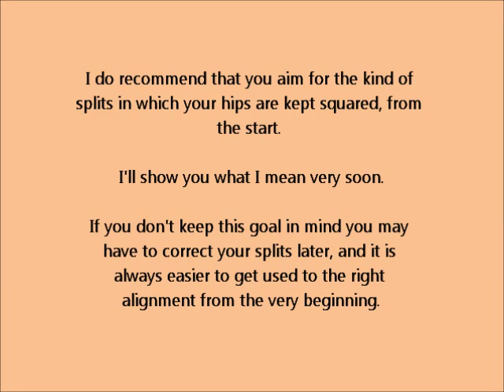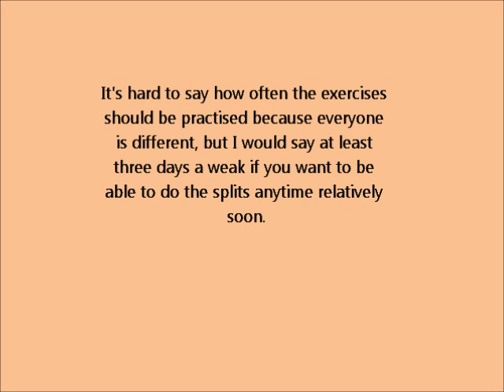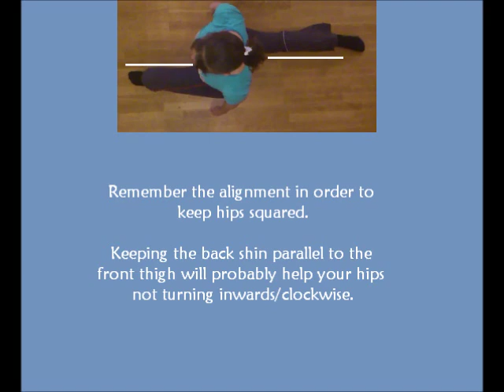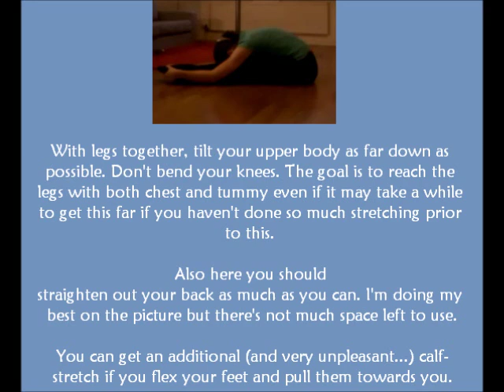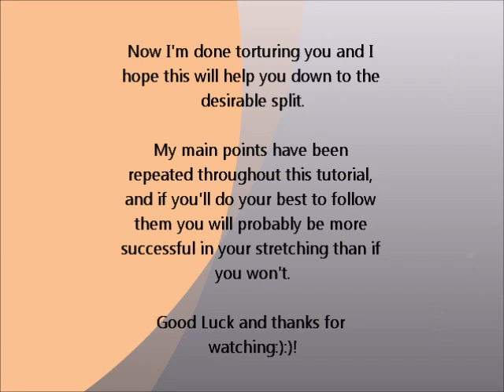How to do the splits (spagat)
I was requested to make a tutorial explaining basic stretches in order to achieve the needed flexibility for front splits. I hope it will be comprehensible. Probably there is something that I've forgotten or failed to explain, and in that case you can comment and I'll do my best to clearify.